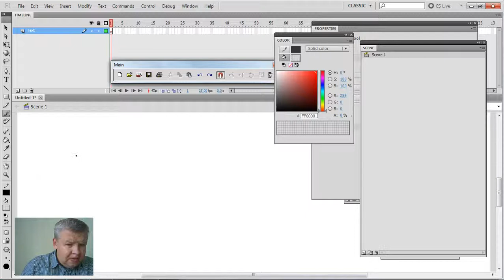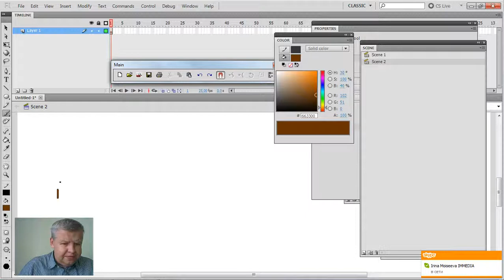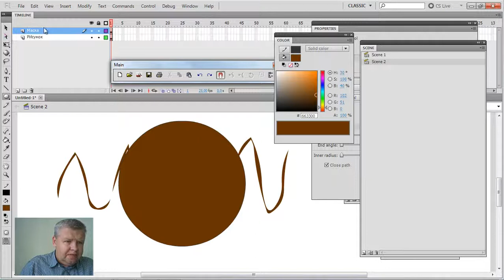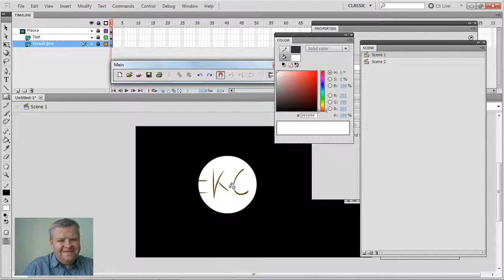Работа с масками во Flash.